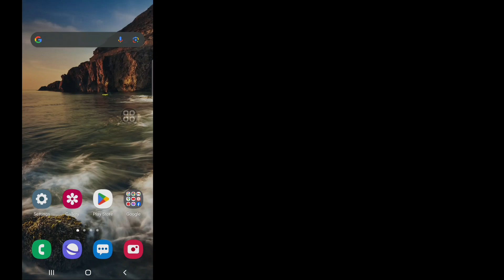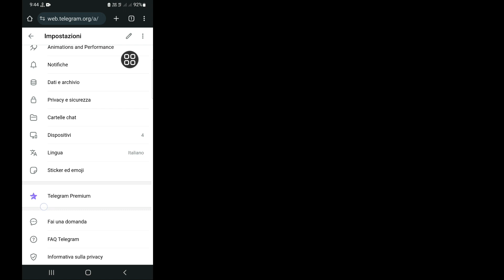Come abilitare i contenuti sensibili su Telegram (Android e iOS) | telegram con contenuto sensibile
Come abilitare i contenuti sensibili su Telegram 2023 (Android e iOS) | telegramma con contenuto sensibile

In questo video ti mostrerò come abilitare i contenuti sensibili su Telegram. Mostrerò il processo più semplice e più recente per abilitare i contenuti sensibili su Telegram. Quindi continua a guardare il video completo senza saltare per scoprire come abilitare i contenuti sensibili su Telegram 2023 (Android e iOS) | telegramma con contenuto sensibile.

 La tua richiesta su come abilitare i contenuti sensibili su Telegram:

 Come abilitare i contenuti sensibili su Telegram.
 Come abilitare i contenuti sensibili su Telegram Iphone.
 Come abilitare i contenuti sensibili su Telegram Android.
 Come abilitare i contenuti sensibili su Telegram Ios.
 Come abilitare i contenuti sensibili su Telegram 2023.